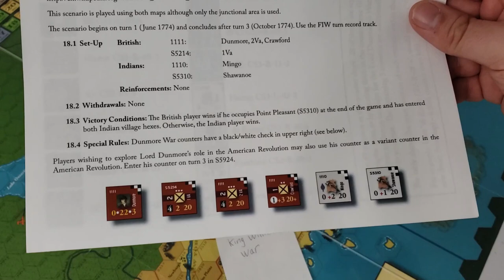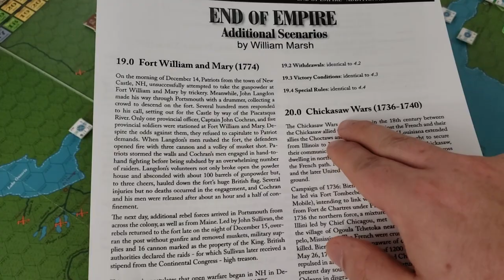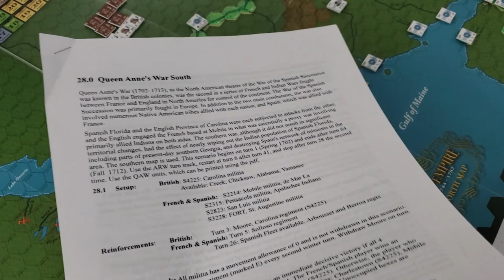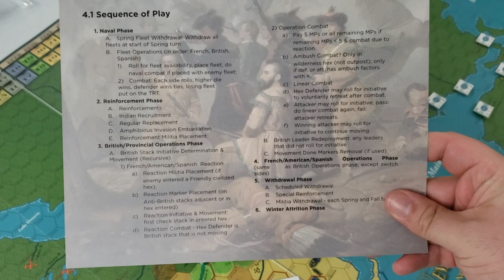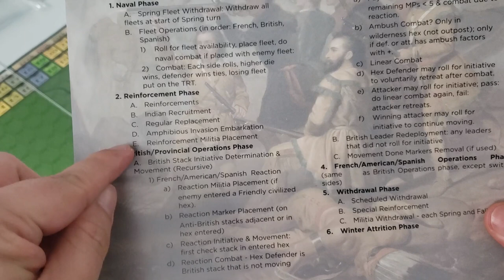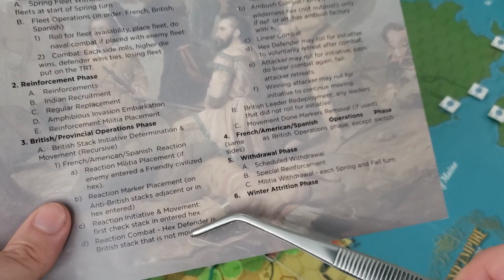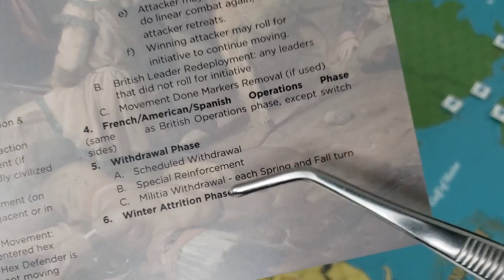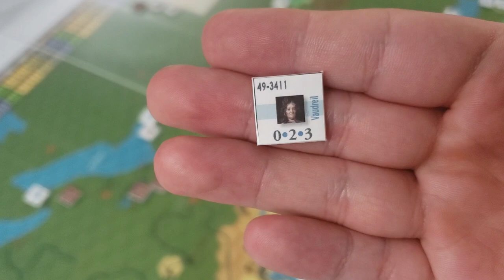End of Empire - Introduction and King William's War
Inspired by recent reports by others, here is a start of a series on End of Empire, published by Compass Games.  After an overly long introduction I do a session report of King William's War, a post-publication scenario available on ConSimWorld.  For other additional scenarios, see Paper Wars issue 86.